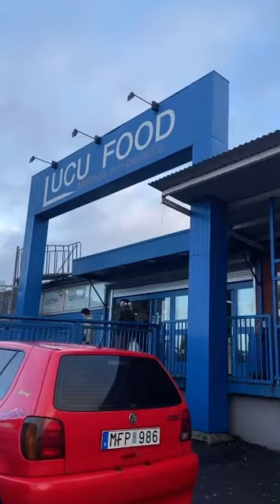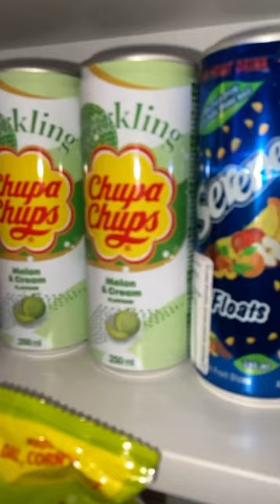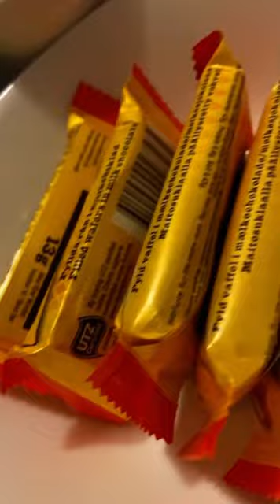Inside a Swedish supermarket that is named Lucu food👍You should go there it is so nice#sweden#fyp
If you are in Sweden you should visit this store Lucu food. There is a lot of stuff and everything you can think of so I recommend this store. There is food, snacks, things, makeup, perfume, kitchen utensils, hair dye, etc.